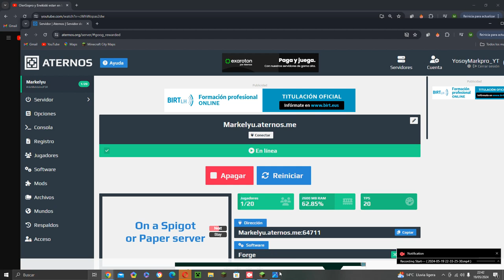TROLLEANDO A Oiergopro y a eneko en Minecraft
en mi server,